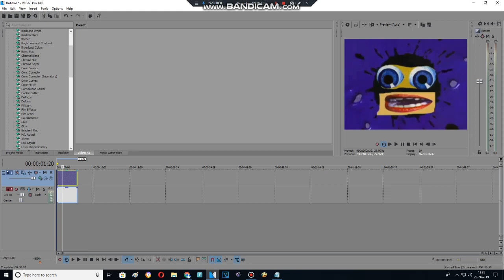Effect Making Advent Calendar Day 15